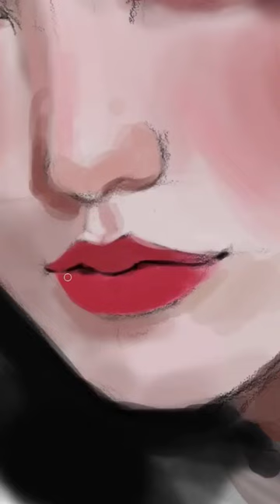digitalart digitaldrawing digitalpainting shorts